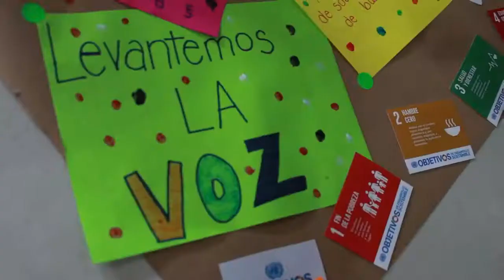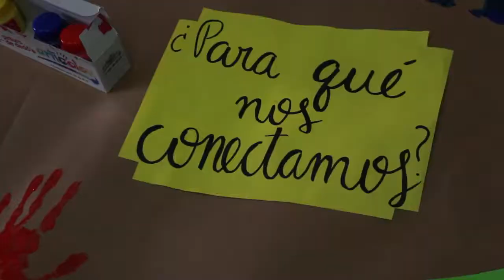Día Mundial de los Niños: ¿Qué es lo que quieren?